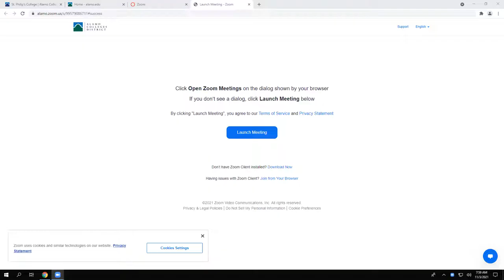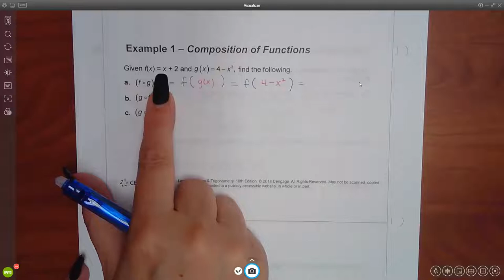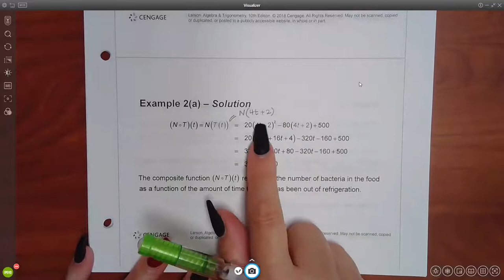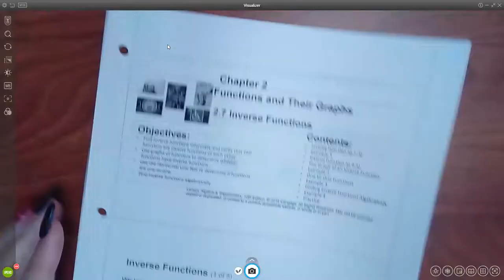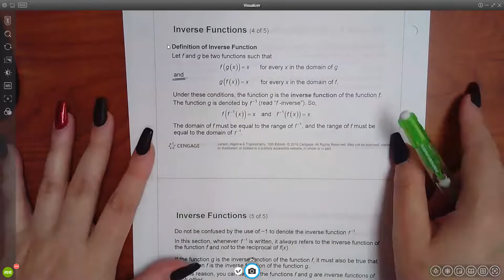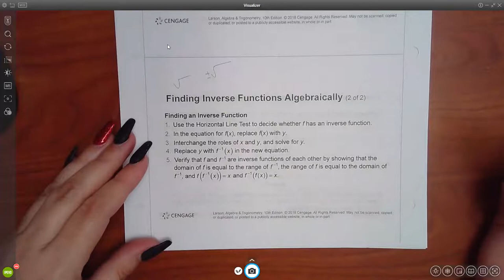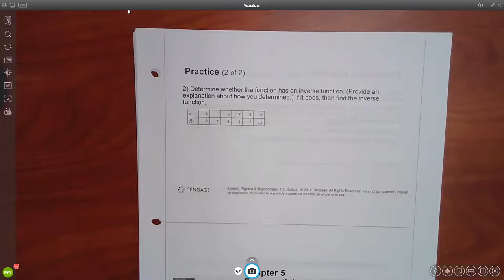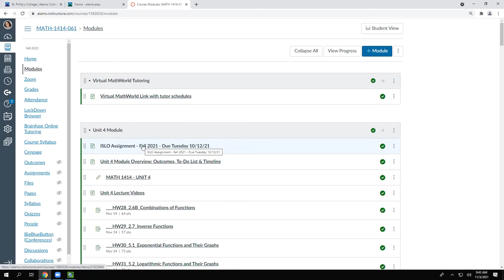1414 Lecture for 2.6B and 2.7